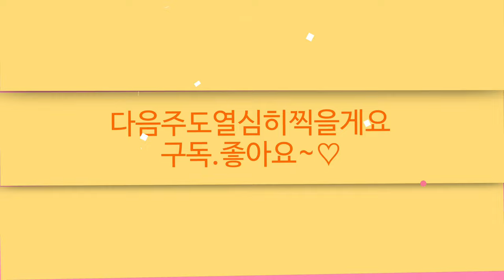은혜화훼판매장🌳택배 이번주휴가#매장정상운영 방문고객 50%세일 꽃치자,흑진주 금관화,리아트리스,목백일홍,배롱나무,엑사콤,흰색 천사의나팔,에피스시아 3종 ,몬스테라 실테페카나 🌳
안녕하세요
소개해드릴 상품이 많아 화요일 금요일 오전 8시 영상 업로드됩니다

오늘은 방문고객  꽃치자, 겹페튜니아 미드나잇골드 대품 흑진주,
페튜니아50%세일소식과 목백일홍 배롱나무,
헬리오트로프,리아트리스,황금무늬라벤더,엑사콤,
금관화,화이트링 제라늄,칼리브라코아,스카푸프리티터틀,
천사의나팔흰꽃,포체리카,향장미,미니장미,보라삭소롬,
흰삭소롬,피어리스 소품중품 2단 대품,물양귀비,페어리스타,
목수국,구문초,백합 골든로맨스,오렌지샤워베고니아,
드래곤윙베고니아,목베고니아,멜라노블라타 베고니아,
에피스시아 캐서린,페이데드쟈드,크리스티아,
엘레강스 달개비,게발선인장,위시본 바리에가타,
화초고추,수옥정,옥천앵두,몬스테라 실테페카나,
필로덴드론 브랜티아넘,푸밀라,알테난테라
알로카시아 블랙벨벳,하트벌룬,시누아타와
 아글라오네마 스노우사파이어,지리홍,차이홍,
크테난테 루베르시아나,필로덴드론 고엘디.
자트로바 멀티피다,칼라데아 마코야나,
틸란드시아 코튼캔디,꽃기린,분홍꽃기린
핑크스타꽃기린,괴마옥,핫도그형 외목대 율마,
등, 소개드립니다

이번주는 택배 실장님 휴가로 화요일 9일 오전까지만 접수 받아요
매장 문의전화:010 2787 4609
7만원이상 구입시 무료택배